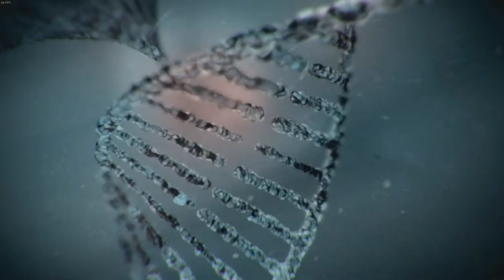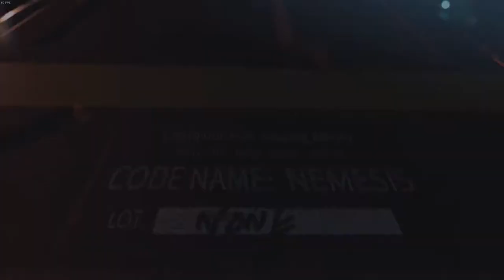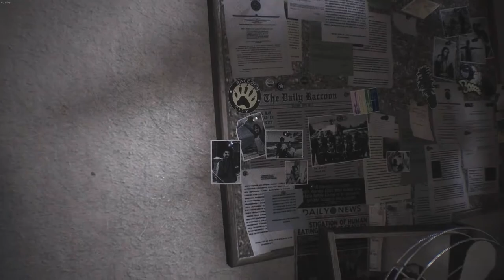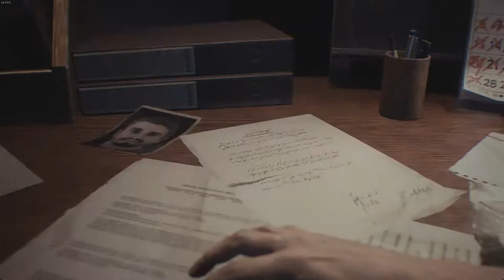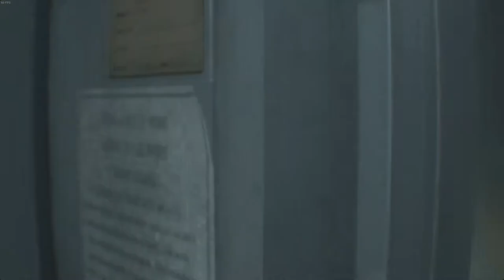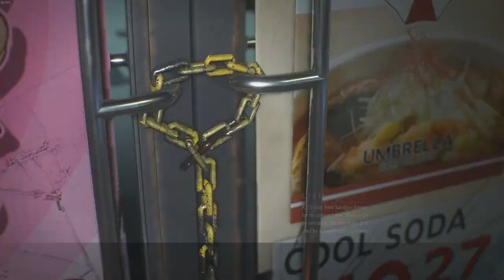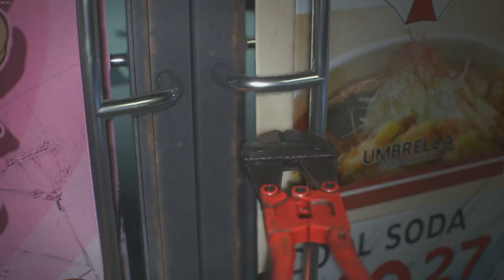Resident Evil 3 Remake Walkthrough Gameplay Part1- INTRO (PC)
Resident Evil 3 is an upcoming survival horror game developed and published by Capcom. It is a remake of Resident Evil 3: Nemesis and follows Jill Valentine and Carlos Oliveira as they attempt to survive a zombie apocalypse while hunted by the intelligent bioweapon Nemesis. It is scheduled for release on Windows, PlayStation 4, and Xbox One on April 3, 2020. It also has an online multiplayer mode, Resident Evil: Resistance.

Thanks for the support and hope to see you in the comment section.